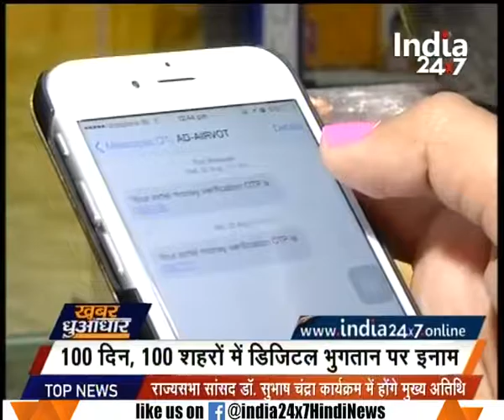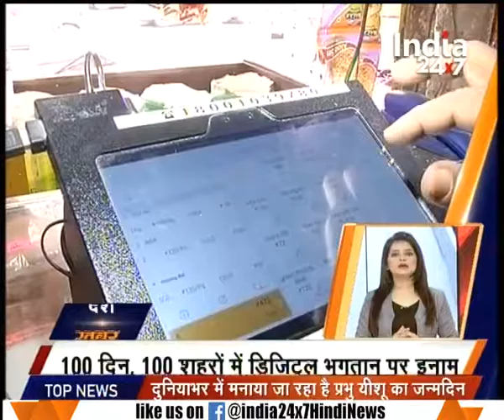Churches decorated, prayers being offered as the World celebrates Christmas today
Churches decorated, prayers being offered as the World celebrates Christmas today. Watch complete news story of Khabar Dhuandhar to get the detailed news updates!